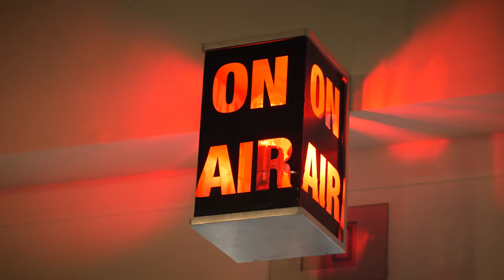Bellerose Lookbook SS '24 - Behind the scenes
Inspired by Brussels’ incredible diversity, we created a lookbook featuring an eclectic mix of people that navigate the Bellerose universe.